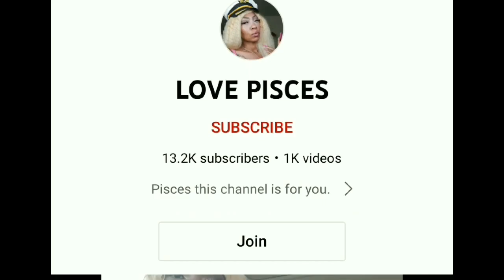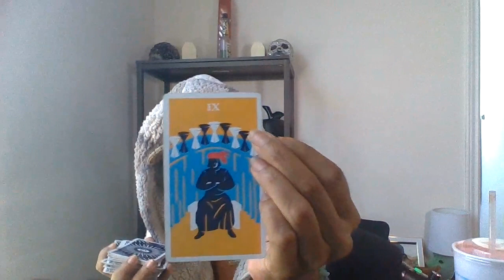PISCES ♓️ WITCH CRAFT N SPELL WORK CURRENT FLOW 2022 MARCH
➡️ DONTATE

➡️Readings

My reads are starting out:

4 Question $35.55 Weekend only (Friday -Sunday Video only
2 4 Question readings are $71.11

Phone Readings
10mins $55.55
15mins $75.55
30min $111.11 What is happening , reconciliation twin/flame ect.
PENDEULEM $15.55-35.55